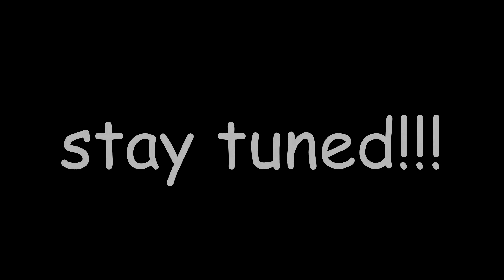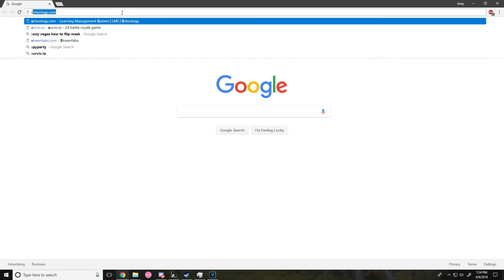Top 5 Anime